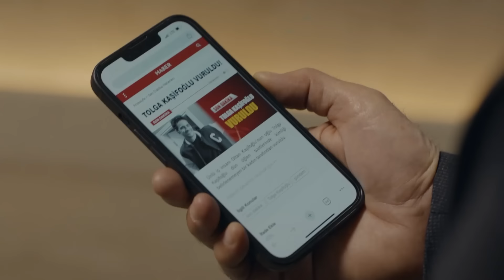Serra, Eski Sevgilisine Sığındı | Aldatmak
Eski sevgilisi, Serra'yı evine aldı. TIPKI ESKİ GÜNLERDEKİ GİBİ...

Güzide, sevdiği adam tarafından yeniden hayal kırıklığına uğrayınca geçmişteki acılar su yüzüne çıkar. Kadriye'yle yaşanacak sarsıcı bir yüzleşme, Güzide'yi zor bir karar almaya sürükleyecektir. Ozan, öz kardeşine duyduğu merakı gidermeye karar verir. Ancak Dündar aynı yakınlığı göstermeye hazır değildir.

Tolga'nın verdiği yaşam mücadelesi Oltan Kaşifoğlu'nun bile çözemeyeceği bir noktaya varır. Bu karmaşada Oylum, perişan bir babanın umut ışığı olur. Ancak Oylum'un Tolga için yapmak istediği fedakarlığı Dicleliler kolay kolay kabul etmeyecektir.

Oylum'un aldığı büyük bir karar Kahraman'la ilişkilerini dönülmez bir çıkmaza sokar. Başına geleceklerden korkan Serra ise önlem amaçlı yaptığı bir hamleyle tüm dengeleri değiştirecektir…

Oyuncular: Vahide Perçin, Ercan Kesal, Mustafa Uğurlu, Cem Bender, Yusuf Çim, Caner Şahin, Feyza Sevil Güngör, Asena Girişken, Cem Sürgit, Meltem Baytok, Hatice Deniz, Burcu Söyler, Merve Altınkaya, Kerem Müsligil, Esin Alpogan, Neyra Kayabaşı, Burak Acar, Arda Atak, Canan Ürekil, Batuhan Sel, Masal Ayşe Gencer, Ege Semih Erken, Eda Özelcan Kesal, Mustafa Uğurlu, Cem Bender, Asena Girişken, Cem Sürgit, Berkay Ateş, Alize Gördüm, İlayda Çevik, Yeşim Salkım.

KÜNYE
Yönetmen: Murat Saraçoğlu
Yapımcı: Timur Savcı & Burak Sağyaşar
Yapım: TIMS&B Productions
Senaryo: Yıldız Tunç, Atilla Özel, N.Selena Çağlayan
Genel Koordinatör: Banu Güler
Uygulayıcı Yapımcı: Selin Erdinç
Görüntü Yönetmeni: Sedat Yücel
Genel Sanat Yönetmeni: Nilüfer Ayşe Çamur